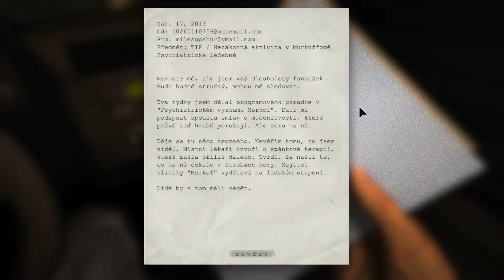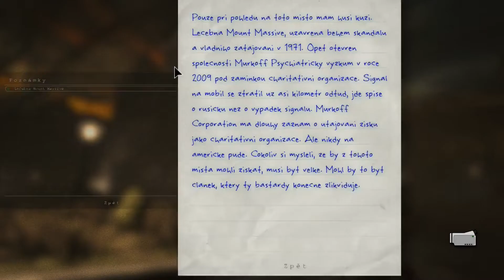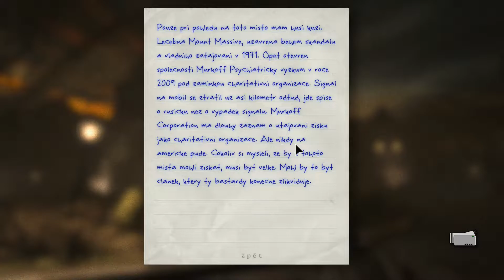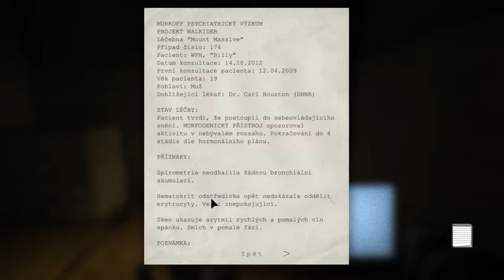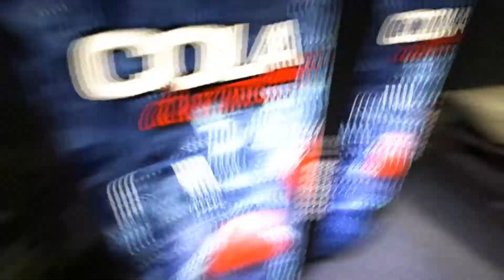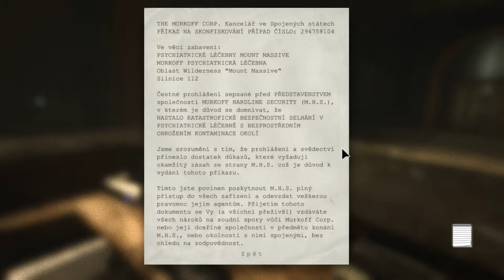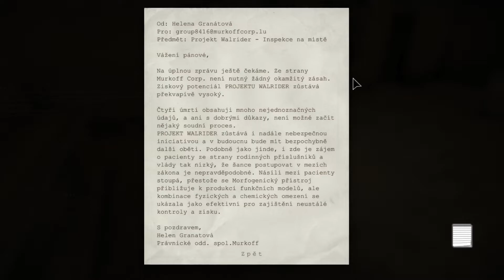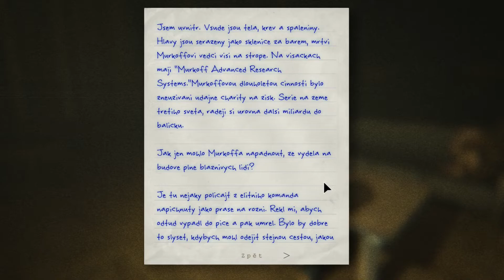LEN BLÁZON SEM VSTÚPI | Outlast #1 | SK/CZ Lets Play/Gameplay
V prvej časti z hry Outlast sa pekne pomaličky vydáme do blázninca a pochopíme že nebol to úplne skvelý nápad.
•Užívaj, komentuj a odoberaj :)

Outlast 1080p 60fps SK/CZ Lets Play/Gameplay

Outlast Slovenský Lets Play
Outlast Slovenský Komentár
Outlast Český / Slovenský Gameplay
Outlast České Titulky
Outlast cz gameplay
Outlast part 1
Outlast len blázon sem vstúpi